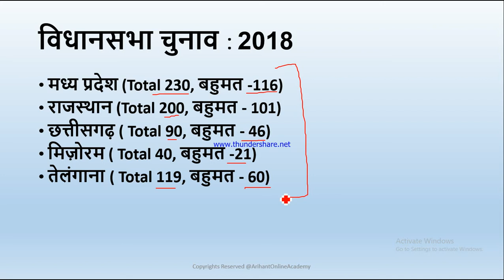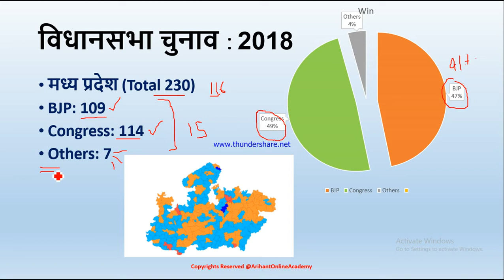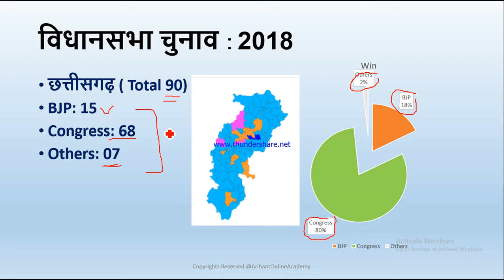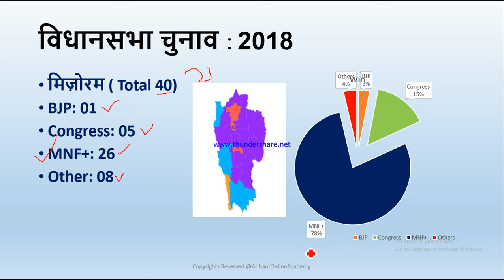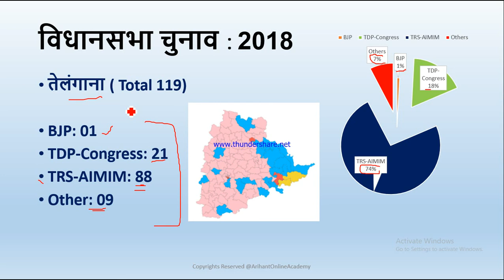विधानसभा चुनाव 2018, महत्वपूर्ण तथ्य, जनरल नॉलेज,करंट अफेर्स, MP, CG, Raj,Telangana,Mizoram Election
Dear Students,
In this video, we have discussed important facts of vidhansabha elections 2018 for general knowledge & current affairs that may asked in your upcoming exams.